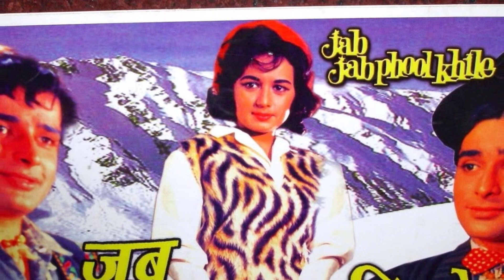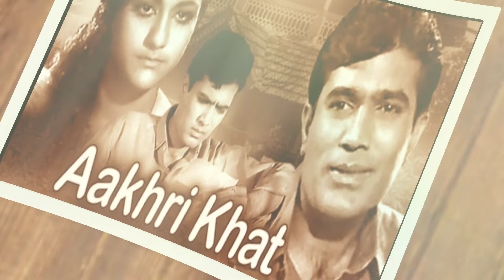राजेश खन्ना को शशि कपूर की 'सुपरहिट फिल्म' की वजह से बदलना पड़ा था नाम,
राजेश खन्ना को शशि कपूर की 'सुपरहिट फिल्म' की वजह से बदलना पड़ा था नाम, Rajesh Khanna had to change his name because of Shashi Kapoor's film,
Calssic Kissey,new movie
official Trailer
movie review
Akshay Kumar
Official Trailer
official trailer
new movie